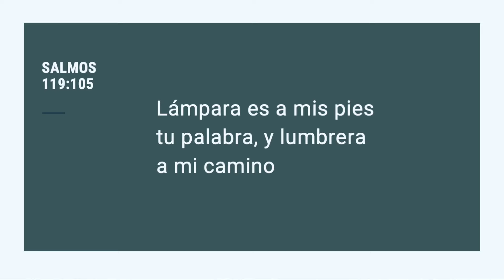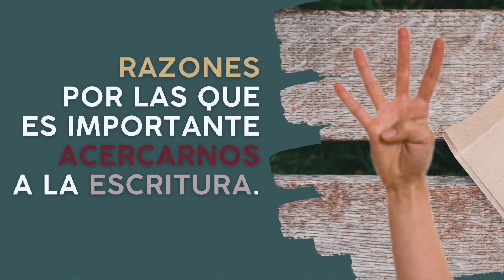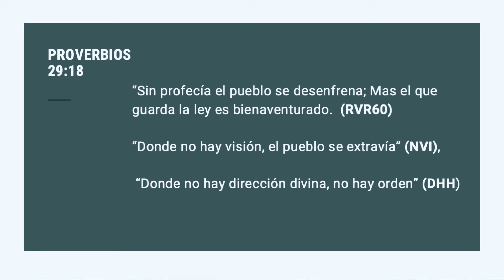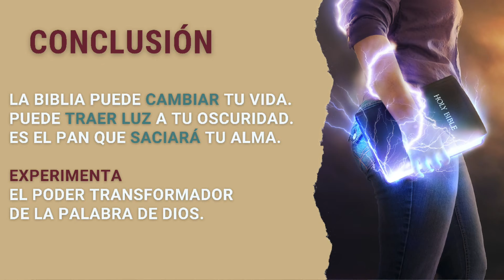iBetel: LA LUZ DE LA PALABRA DE DIOS - JUAN CARLOS ESCOBAR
Bienvenido a la Iglesia iBetel, en este vídeo encontrarás el mensaje:

LA LUZ DE LA PALABRA DE DIOS

Basado en el texto bíblico:
Salmo 119:105